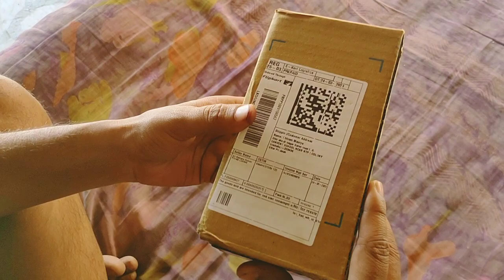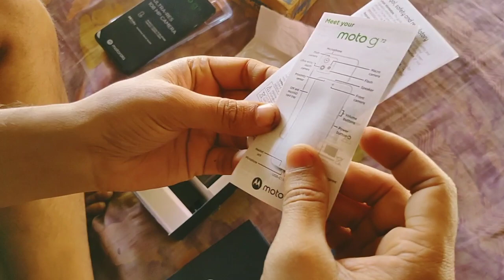Moto g72 Unboxing by royal King 👑